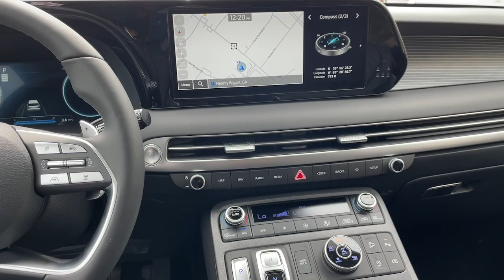2023 Hyundai Palisade Athens, Bogart, Whitehall, Jefferson, Winder, GA 582745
Moonlight Cloud New 2023 Hyundai Palisade Limited available in Athens, Georgia at Sutherlin Hyundai of Athens. Servicing the Bogart, Whitehall, Jefferson, Winder, GA area.